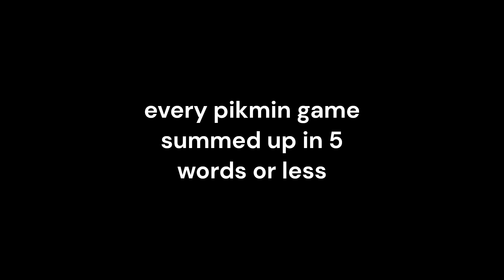Every pikmin game summed up in 5 words or less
yall an't ready for this